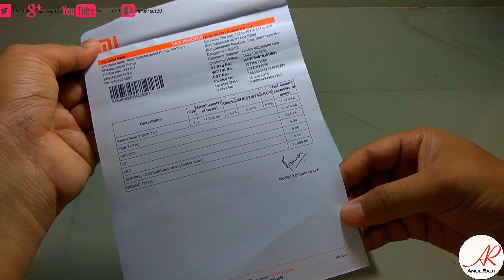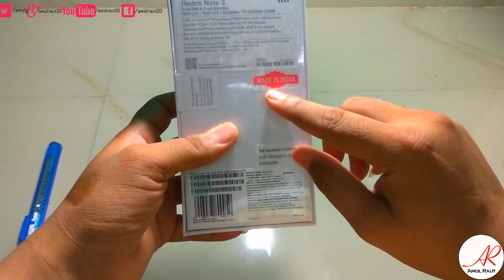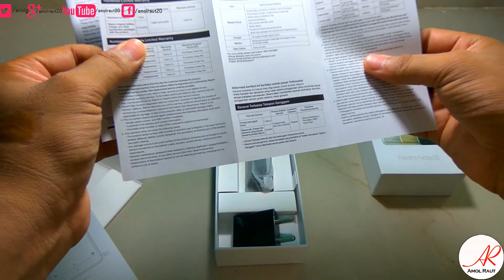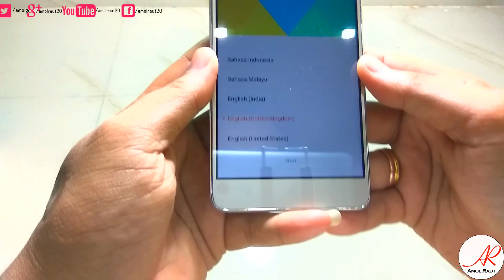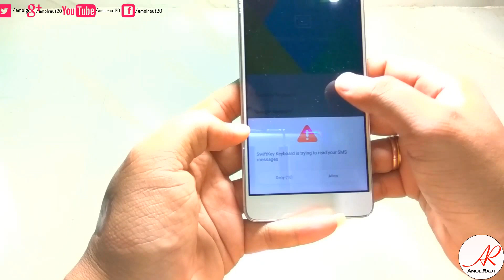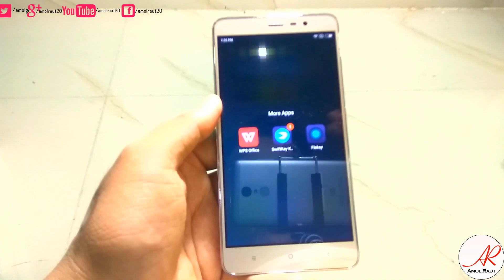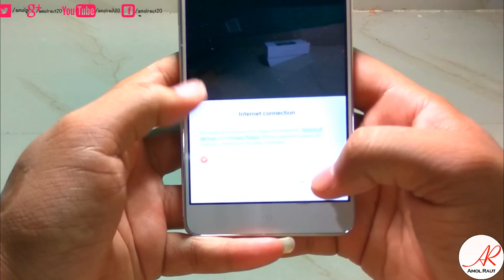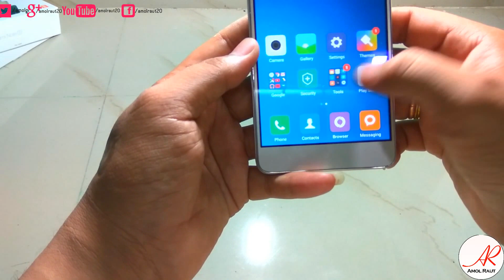[HINDI] REDMII NOTE 3 -QUICK UNBOXING AND OVERVIEW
NAMASTE DOSTO
AAJ HAM REDMI NOTE 3 KE GOLD VARIANT KI UNBOXING DEKHNE WAKE HAI, ISKE BARE ME AGAR KOI SAWAL HO TO COMMENT ME PUCCHE,
DHANYAWAD,

All content used Except Background music is copyright to Amol Raut,